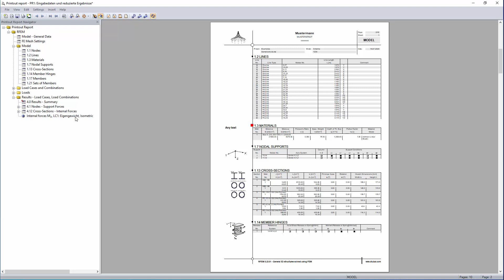[EN] FAQ 004520 | Est-il possible d'insérer un commentaire supplémentaire au bord du rapport d'im...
Question :
Est-il possible d'insérer un commentaire supplémentaire au bord du rapport d'impression ?

Réponse :
La boîte de dialogue « Propriétés » permet de modifier le titre d'un chapitre et d'insérer un commentaire supplémentaire qui apparaîtra dans la marge de gauche du rapport d'impression. Il est possible d'afficher ou de masquer ce texte additionnel.

Vous pouvez également insérer des commentaires supplémentaires sur les graphiques dans le rapport d'impression.